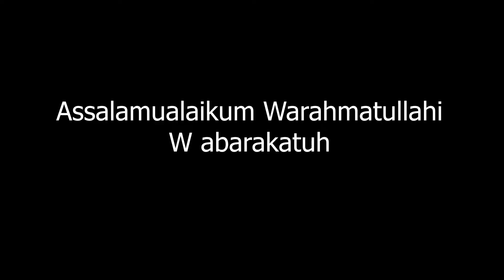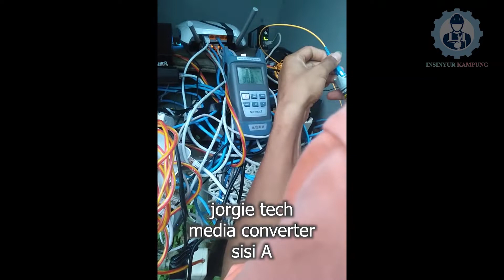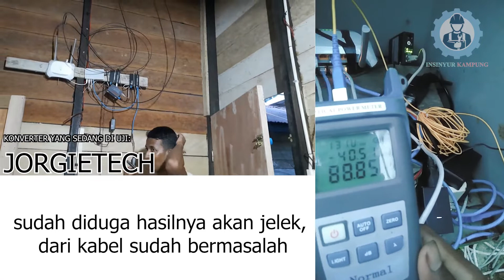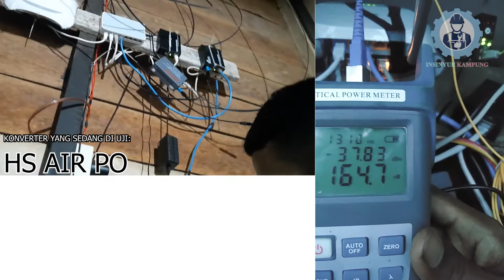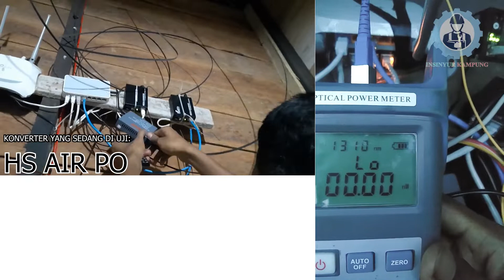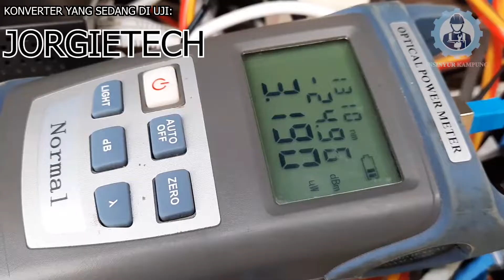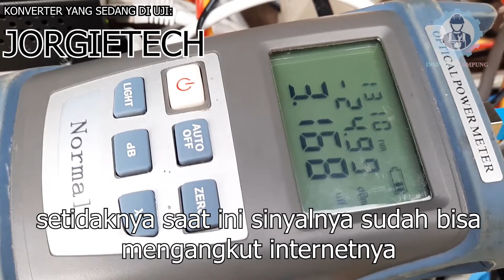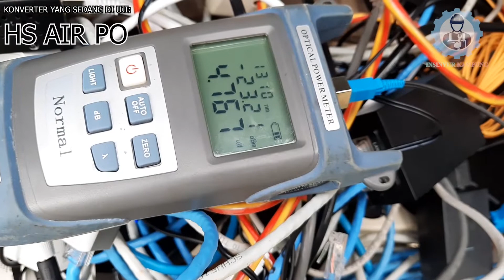Memperbaiki Jaringan Fiber optik - Cek Redaman sambungan kabel precon fiber optik client rt rw net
Assalamualaikum Warahmatullahi wabarakatuh, selamat malam teman teman, jumpa lagi dengan saya di Channel Insinyur Kampung, kali ini kita akan memperbaiki jaringan fiber optik (fo) kita, jadi ceritanya jaringan fiber optik (fo) untuk wifi hotspot pada warung pelanggan mengalami trouble, setelah melakukan cek redaman , ternyata redaman  nya sangat besar, oleh karena itu kemuadian kita melakukan cek sambungan, sehingga pelanggan rt rw net dan wifi hotspot kita kembali online, pelanggan rt rw net dan wifi hotspot harus di tangani dengan segera karena memang di pedesaan mereka sangat butuh jaringan internet agar terhubung dengan cepat, oke simak aja videonya selamat menonton, dan yang paling penting pada jaringan fiber optik rt rw net kali ini adalah kita menguji kekuatan 3 buah media konverter yaitu:

jorgietech media konverter vs
netlink htb 3100 media konverter vs
hs airpo media konverter

dengan spesifikasi kabel:
3 precon dropcore fiber optik
2 adapter fiber optik
4 fast connector

alat dan bahan:
optical power meter (OPM)
visual fault locator (LASER FIBER OPTIK)
dan beberapa alat FTTH(fiber to the home) lainnya

dimana ketiga konverter tersebut adalah konverter yang paling banyak beredar di pasaran selain zimmlink media konverter yang kebetulan tidak dipasang di lokasi tersebut